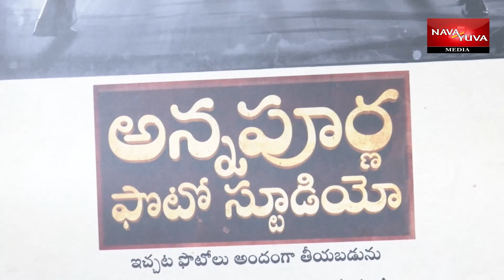TITLE and CONCEPT Poster of ANNAPURNA PHOTO STUDIO movie launched by Director HARISH SHANKER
TITLE and CONCEPT Poster of ANNAPURNA PHOTO STUDIO movie launched by Director HARISH SHANKER Full Video